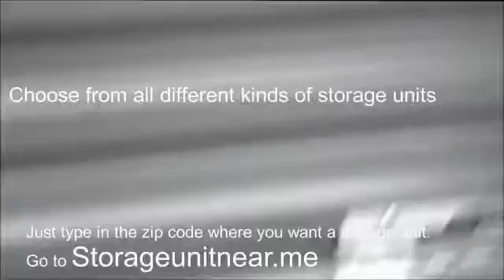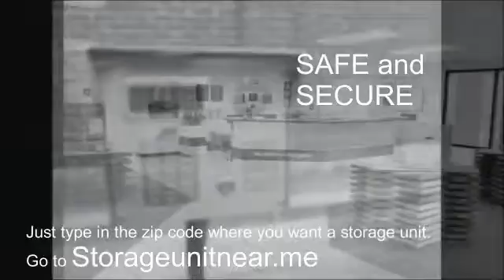Self Storage Unit Near Me Hillsborough, CA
storageunitnearme storage unit self storage unit near me self storage unit near me